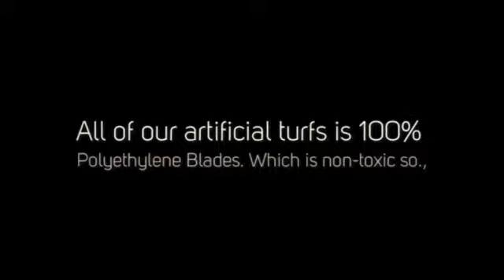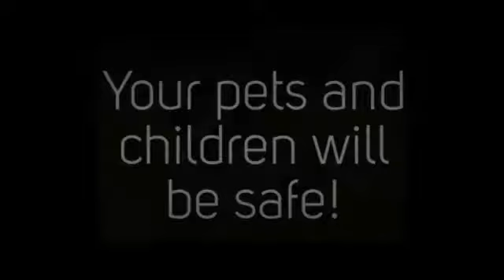Transforming a backyard with Artificial Turf in Miami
People who want to create an artificial turf in their buildings must seek guidelines from a leading supplier for meeting exact needs.